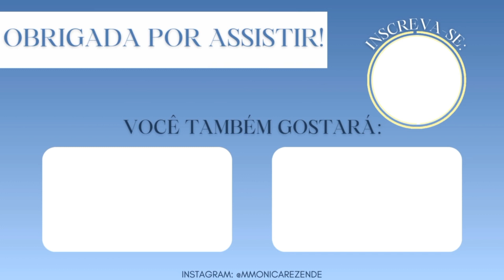QUIZ ESPECIAL DE DIA DOS NAMORADOS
Mais um vídeo aqui no canal, e o vídeo de hoje é um quiz especial de dia dos namorados, onde eu e Adilson, meu marido, respondemos a umas perguntas 😆☺️